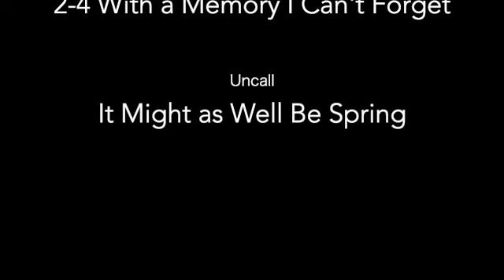H Miyashita "Trio#3” Live at Piano Bar Kiyomi 2021.6.11 (2nd. Stage)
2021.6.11ライブのアーカイブ動画その2です。（1部と2部に分けています。）
宮下 博行 Hiroyuki Miyashita(P .Comp .Arr.)
斎藤 敬司郎 Keishiro Saitoh(B)
松田”ゴリ”広士 Hiroshi ”Gori"Matsuda （Ds)

2nd.Stage
2-1 Waltz for Debby #0:22
2-2 Never Waste #8:37
2-4 Just Friends #16:58
2-5 With a Memory I Can't Forget  #26:19
Uncall
It Might as Well Be Spring #33:05